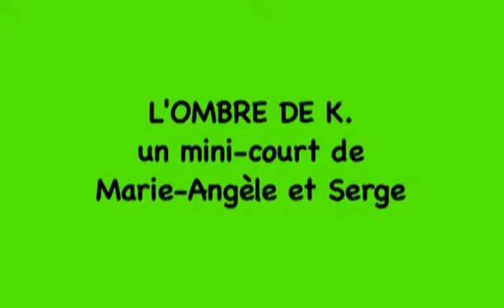L'ombre De K